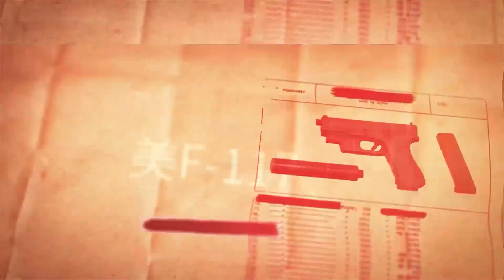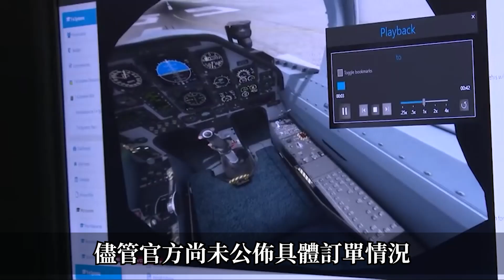【台灣戰機走向世界！】最新型勇鷹高教機亮相巴黎，大量外銷訂單！技術等級堪比五代戰機！歐洲各國爭先購買！台灣